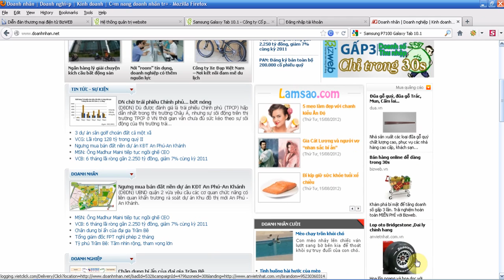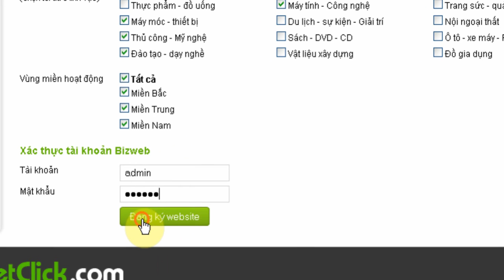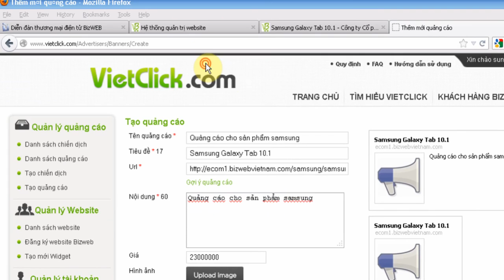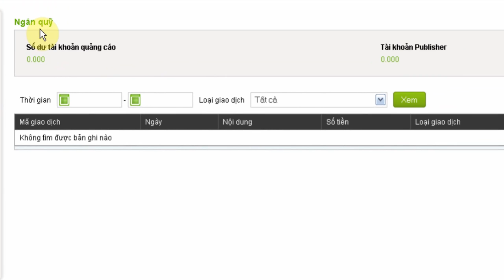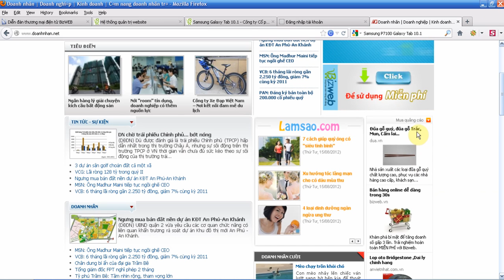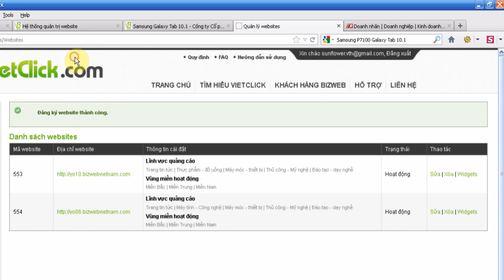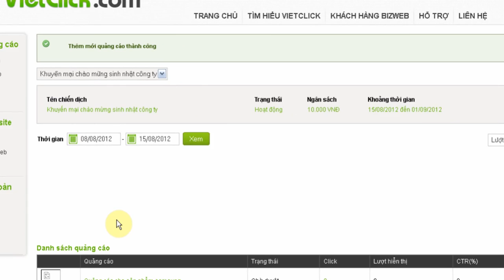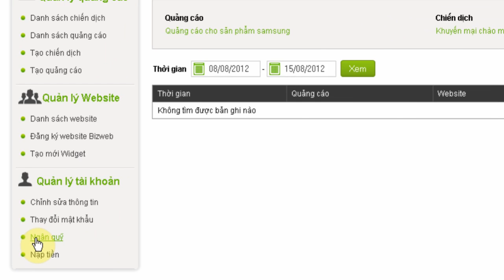Bizweb huong dan tao quang cao vietclick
Bizweb giải pháp thiết kế website bán hàng chuyên nghiệp, hiệu quả, nhiều hình thức quảng bá trên Internet miễn phí hỗ trợ KH. video hướng dẫn quý khách hàng và các bạn có thể sử dụng hệ thống quảng cáo vietclick của chúng tôi hiệu quả nhất, tạo được các mẫu quảng cáo đẹp và thu hút